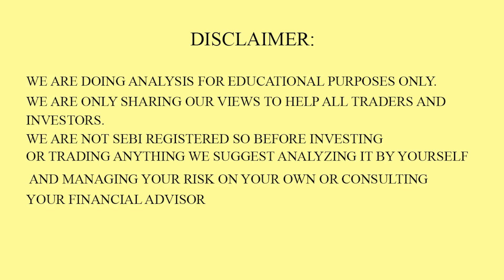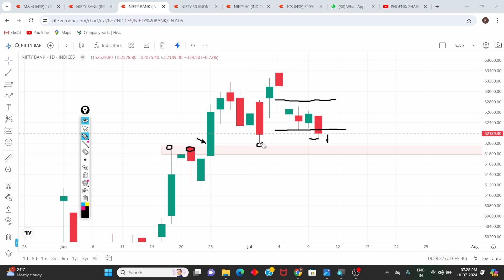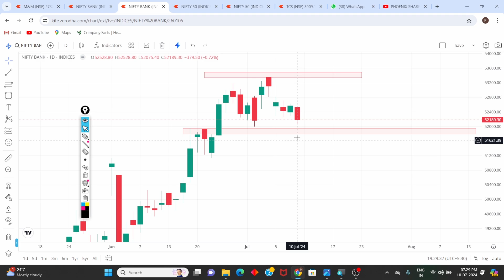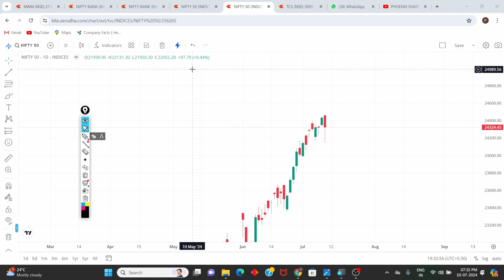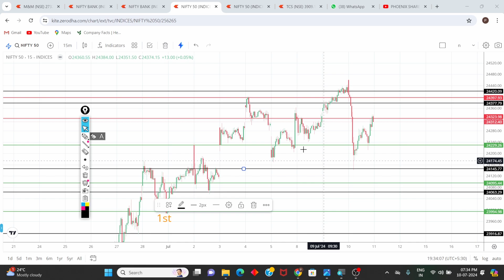Nifty Prediction and Bank Nifty Analysis Thursday 11-7-24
FOR BASIC TO ADVANCE TECHNICAL MASTER CLASS CONTACT